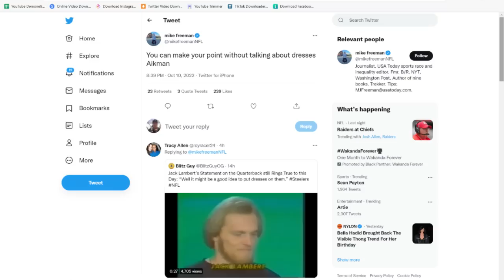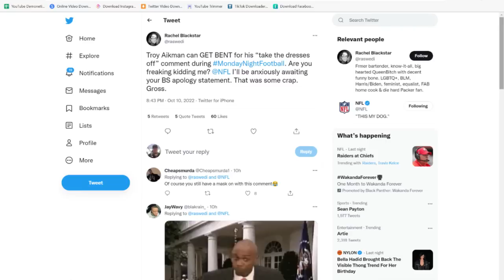Troy Aikman Upsets Woke Twitter on Monday Night Football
Woke Twitter and the mainstream media have been on a mission to denigrate the reputation of the NFL. The media uses any situation involving the league to exploit the situation to fit their narrative. Monday night...Troy Aikman found himself being used to further the perceived NFL narrative.

We reveal and react to the comment by Troy Aikman...which hurt the feelings of woke Twitter. We discuss the need for speech to be allowed to be spoken freely...and explain how the fake outrage in the media is used to silence speech.